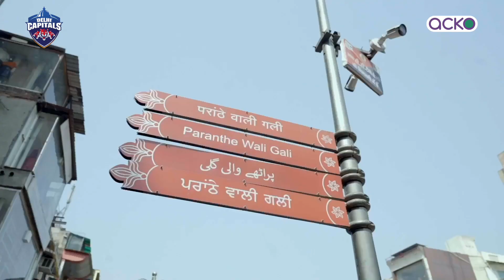Driven By Fandom | DC Toli | Delhi Capitals | ACKO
Delhi isn't just a team, it's an emotion! 🤩

ACKO is on a mission to give die-hard 🏏 fans a platform to showcase their fandom.

Throughout our journey, there were a lot of ups😄 and downs😞, but our fans, our DCToli always had our back and kept on cheering for us 💙

Thank you for the immense support you provide us. We really are overwhelmed with the faith you put in us and will surely put in our best on the field for all of you 💪🏻

Presenting the story of our very own DC Toli.